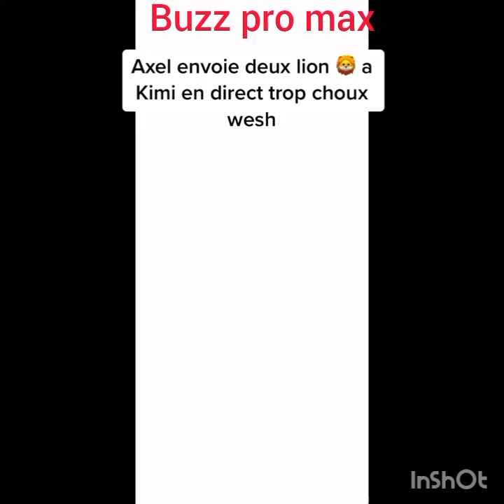Axel envoie deux lions a kimi dans un live.(remember)axel